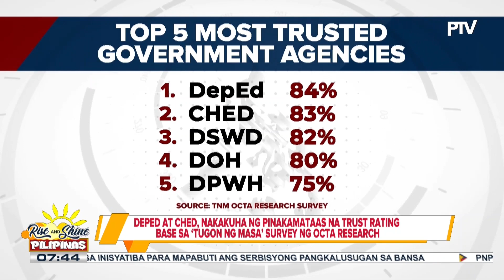DepEd at CHED, nakakuha ng pinakamataas na trust rating base sa ‘Tugon ng Masa’ survey ng...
DepEd at CHED, nakakuha ng pinakamataas na trust rating base sa ‘Tugon ng Masa’ survey ng OCTA Research